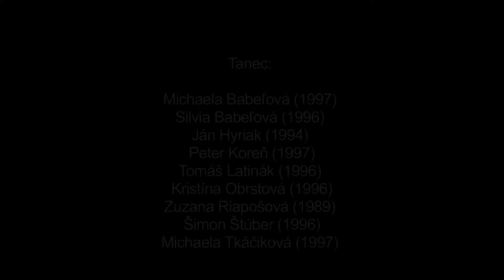Čardaš, Heľpa, Múzeum SNP v Banskej Bystrici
Názov: Čardaš
Inštitúcia: Múzeum SNP
Lokalita pôvodu: Heľpa

Interpreti - tanec: Michaela Babeľová (1997), Silvia Babeľová (1996), Ján Hyriak (1994), Peter Koreň (1997), Tomáš Latinák (1996), Kristína Obrstová (1996), Zuzana Riapošová (1989), Šimon Štúber (1996), Michaela Tkáčiková (1997) " Interpreti - hudba: Miroslav Pokoš (1984), Stanislav Pokoš (1988), Radoslav Pokoš (1985), Bartolomej Pokoš (1962), Július Markus (1979), Vladimír Pokoš (1983)

Ďalšie informácie - tanec: Napriek zavádzajúcemu názvu Čardaš vykazuje tanec po tanečnej i hudobnej stránke znaky starých improvizovaných párových krútivých tancov. Popri tancovaní Čardaša v pároch sa v Heľpe vyskytovalo aj súbežné tancovanie iných zoskupení tanečníkov, napr. trojica (muž s dvoma ženami) alebo spojenie párov v kolese. Tanec má dve tempá - pomalé a rýchle. Jeho dôležitou súčasťou je spev. Zaznamenaná ukážka dokumentuje tanec v prevedení mladšej generácie interpretov, ktorí ovládajú tanec v súvislosti s účinkovaním v miestnom folklórnom kolektíve. Na rozdiel od starších interpretov, ktorí využívajú motív jednokročky v zatvorenom čardášovom držaní (v pomalej aj rýchlej časti) mladší interpreti tento motív realizujú len v pomalom tempe a to v držaní “na dlhé ruky”. V rýchlej časti využívajú krútenie v smere hodinových ručičiek realizované v páre (trojici, štvorici), ktoré striedajú s rytmizovaným dupavým cifrovaním. Pri krútení v kolese uplatňujú aj tzv. kolísku, pri ktorej sa dievčatá zavesia o plecia partnerov a odlepia nohy od zeme.